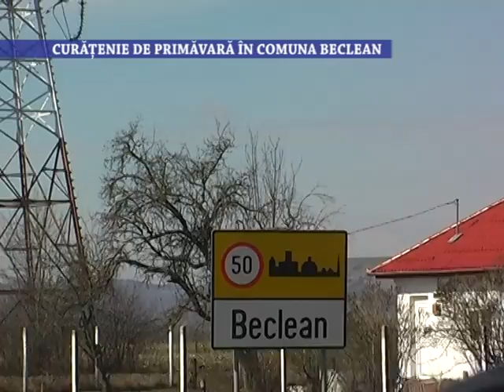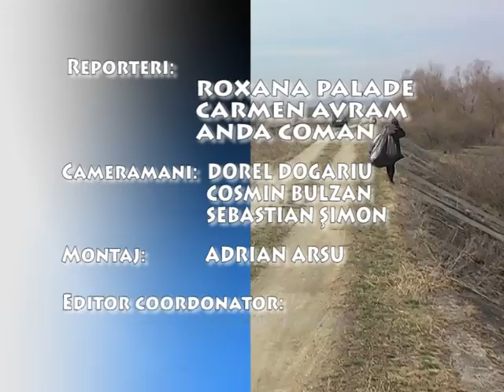Stirile Nova TV Fagaras, 15 martie 2019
- Persoanele asistate social, scoase la curăţenie
- Curăţenie de primăvară în comuna Beclean
- PSD Făgăraş, pregătiri pentru europarlamentare